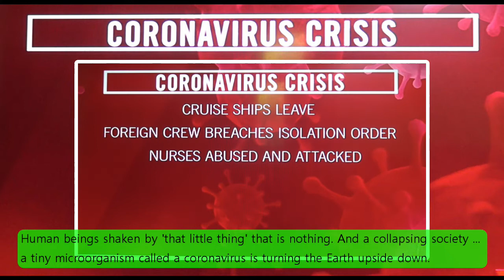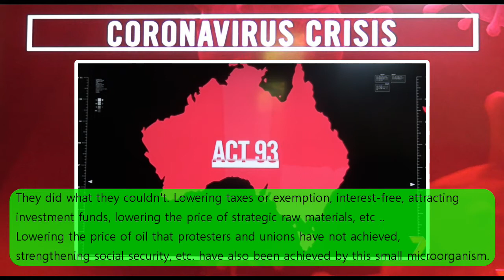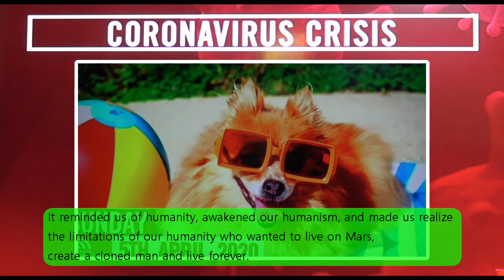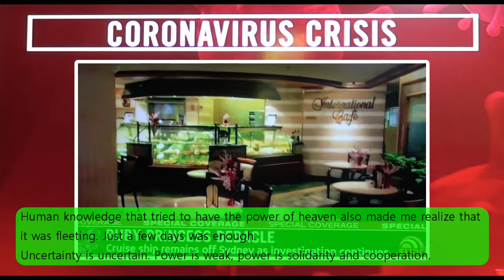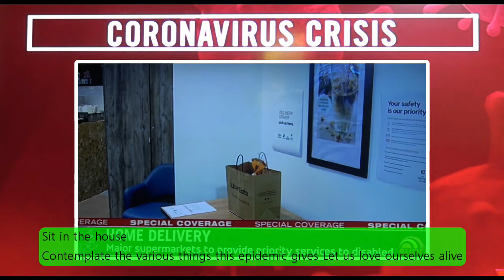코로나 바이러스 앞에 우리는 무엇을 할 수 있나 1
코로나 바이러스 앞에 우리는 무엇을 할 수 있나
What can we do before the corona virus

아프리카 오지의 나라, 챠드의 아름다운 문인 무스타파 달렙의 글 입니다.
It is written by Mustafa Daleb, a beautiful door of Chad, a country in remote Africa.

아무것도 아닌 '그 하찮은 것'에 의해 흔들리는 인류. 그리고 무너지는 사회.. 코로나바이러스라 불리우는 작은 미생물이 지구를 뒤집고 있다.
Human beings shaken by 'that little thing' that is nothing. And a collapsing society ... a tiny microorganism called a coronavirus is turning the Earth upside down.

보이지 않는 어떤 것인가가 나타나서는 자신의 법칙을 고집한다.
그것은 모든 것에 새로운 의문을 던지고 이미 안착된 규칙들을 다시 재배치한다. 다르게.. 새롭게..
When something invisible appears, he insists on his laws.
It raises new questions and redistributes rules that have already been settled. Differently ... newly ...